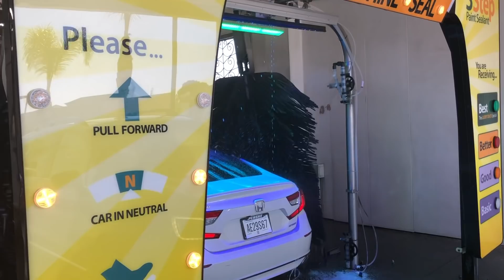Quick Quack Car Wash: Fontana Empire Center Site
Formerly Prime Wash Express's first site.

Quick Quack acquired this busy location in 2019. It is one of the oldest express tunnels in the Inland Empire region as well as one of the first washes to use an RFID-based unlimited wash plan system. Quick Quack replaced the conveyor and tire shiners, removed the wheel brushes and 18" rocker brushes, and added new Sonny's SFB28 side washers. The tunnel features the first Mr. Foamer Foaminator Maxx (Stream) unit I have seen, as well as second generation MFR400 LED lights. This location uses Zep chemicals.

I think Quick Quack did a nice job with the upgrades to this location after acquisition.